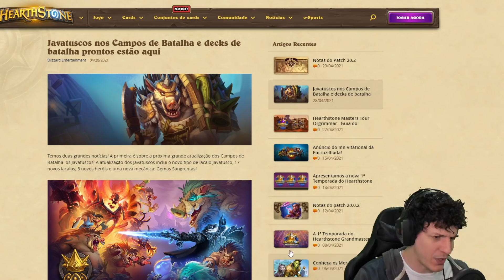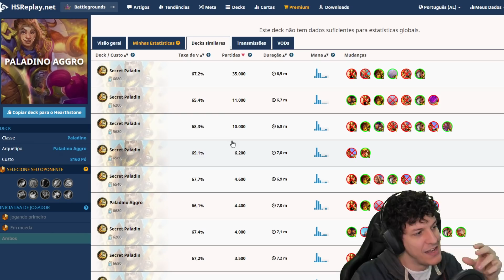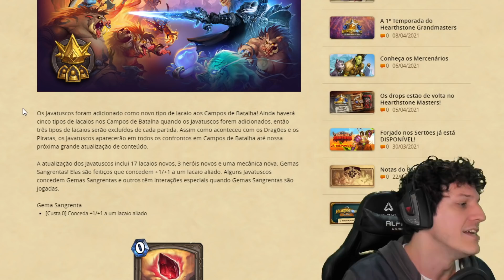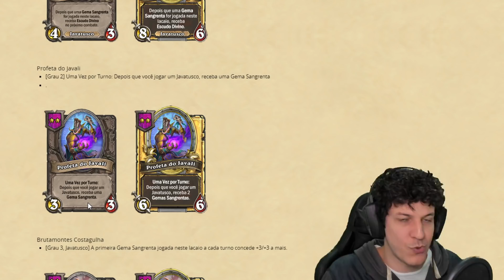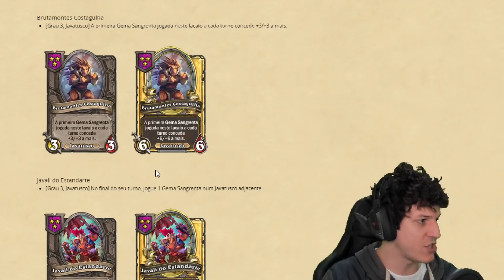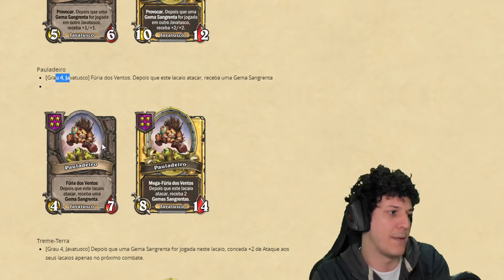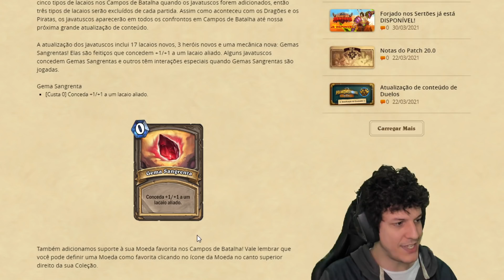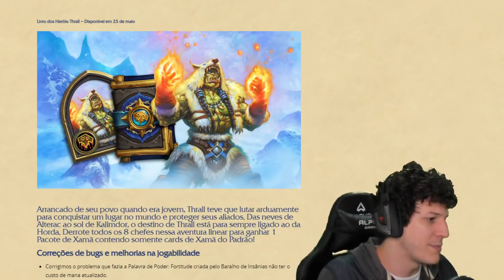MUITOS JAVATUSCOS + NOVOS HERÓIS E MUITO MAIS - PATCH 20.2